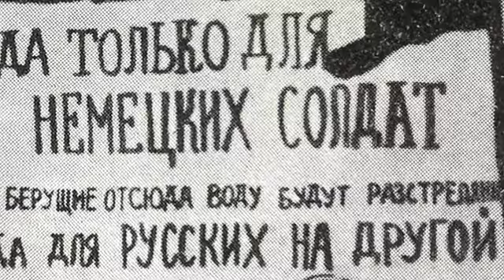STOP ФАШИЗМ! И.Растеряев - Георгиевская ленточка!!!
ЗВОНОК ДЕДА

"Мне позвонил мой дед, погибший на войне,
И попросил: "Скажи оставшимся в стране,
Которую я спас, что весь мой полк скорбит,
Что от славянских пуль славянский сын убит."
Он мне сказал: "Смотрю отсюда я на вас
И сожалею, что мой рано пробил час.
Я, если б не погиб тогда за вас за всех,
Сказал бы вам сейчас, что самый страшный грех
Друг друга убивать на собственной земле,
Тем веселя врага. Ведь братья же вы все.
Огромный Колизей отсюда вижу я.
Арена – вся в крови (моих отцов земля).
А зрители с трибун лишь стравливают вас.
За океаном ведь спокойнее сейчас.
Им нравится ваш бой, их ставки велики.
Чем меньше станет вас, тем слаще будет им.
Славянский мир могуч, и враг у нас один.
Как ваша слепота мне душу холодит!
Я в 43-м пал, но вас от рабства спас.
Солдатский мой совет послушайте сейчас:
ЛИШЬ ДУЛО ПОВЕРНУВ НА ВНЕШНЕГО ВРАГА,
ДУШОЮ ОЩУТИВ, ЧТО РОДИНА ОДНА,
ЛИШЬ ВСПОМНИВ СВОЙ ИСТОК И ВСТАВ СПИНОЙ К СПИНЕ,
ВЫ ПОБЕДИТЕ ИХ В СВЯЩЕННОЙ (ВНОВЬ) ВОЙНЕ."
- "Дед, трубку не клади. Я всё им передам.
Дед, ты еще звони. Ты очень нужен нам.
Твоя земля в огне. Тут четверть века бой !
За души и умы, за память нашу. Стой!
Хочу спросить: когда закончится война?" -
"Когда поймете вы - у вас ОДНА СТРАНА !"
Автор неизвестен.

Вооружённый конфликт на востоке Украины - боевые действия на территории Донецкой и Луганской областей Украины с участием армейских подразделений и ВВС Украины, формирований МВД, пограничной службы, СБУ, государственной охраны Украины, Национальной гвардии Украины, батальонов территориальной обороны, с одной стороны, и отрядов местного ополчения и добровольцев (в том числе и из других государств), в основном подчиняющихся руководству самопровозглашённых Донецкой и Луганской Народных Республик — с другой стороны.Датой начала считается 7 апреля 2014 года, когда и. о. президента Украины Александр Турчинов объявил о начале силовой операции.Украинские власти именуют свои действия антитеррористической операцией (АТО), пророссийские силы и российское руководство — карательной операцией.
Кременная,Переваальск,Сватово,Старобельс­к,Изварино,
Червонопартизанск,Саур-могила, Сиверск, Горловка, Камброд, Красный Луч,Шахтерск,Авдеевка,Первомайск,Дебальц­ево
Видеоновости с известными политиками и деятелями: Путин, Жириновский, Медведев,Порошенко, Яценюк,Ярош,Кличко